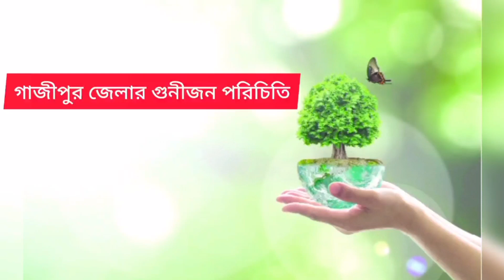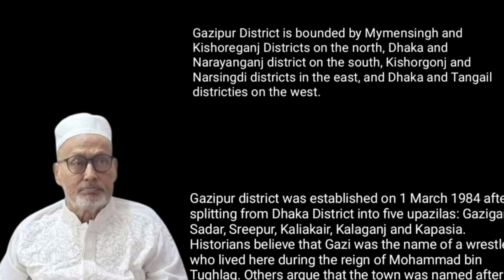এডভোকেট রহমত আলী এমপির সংক্ষিপ্ত জীবনী,গাজীপুর জেলার গুনীজন পরিচিতি,গাজীপুর টেলিভিশন।